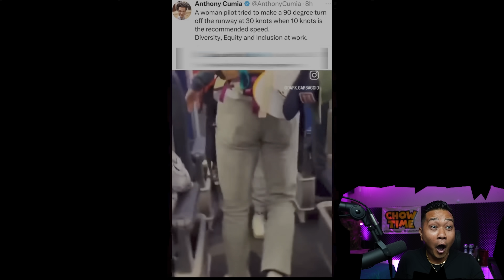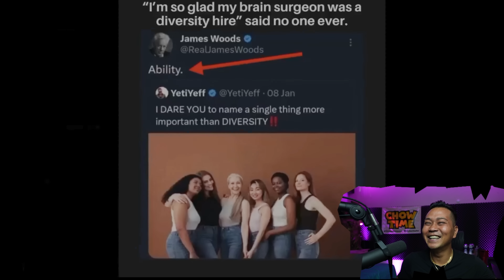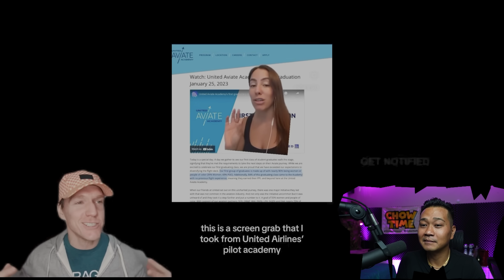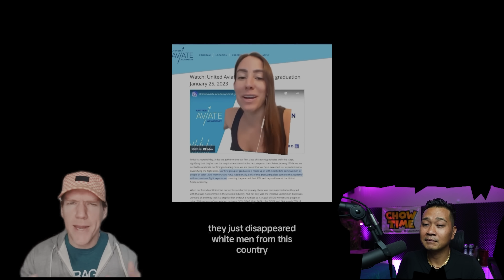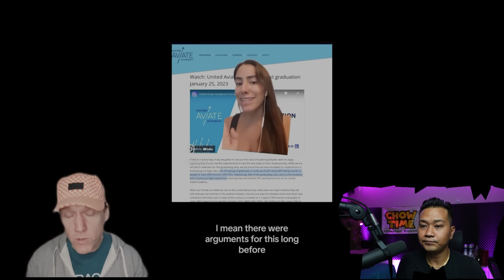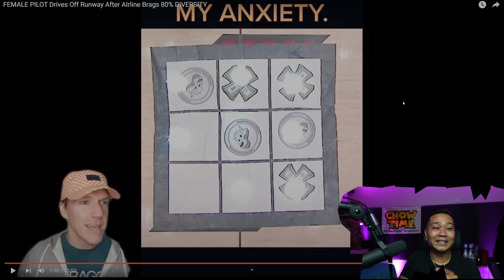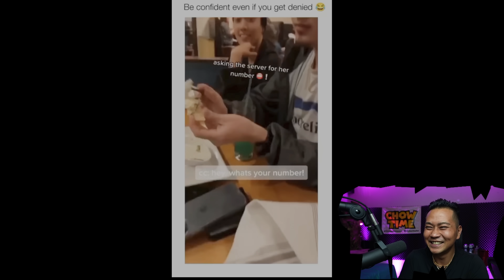FEMALE PILOT Drives Off Runway After AIrline Brags 80% DIVERSITY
Do we really want lower standards for the sake of diversity?

Channel :             @MVNKIND